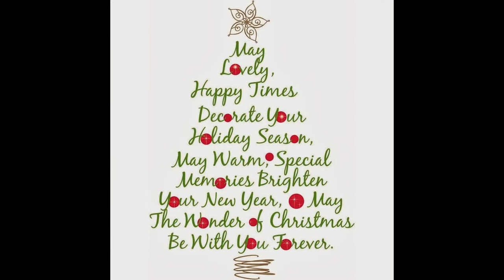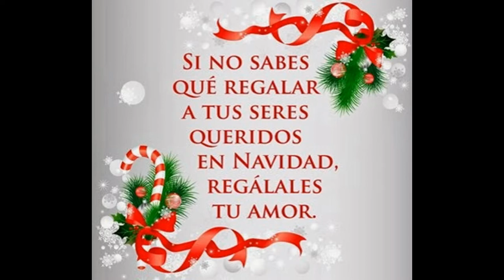Helen's English Center - Wishing you a very Merry Christmas!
Learning at Helen's English Center Meery Christmas!